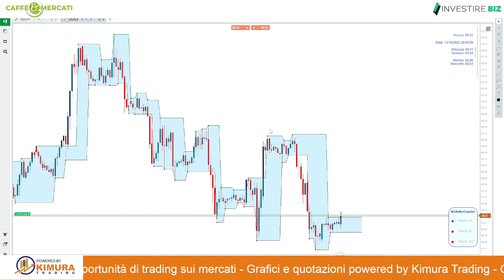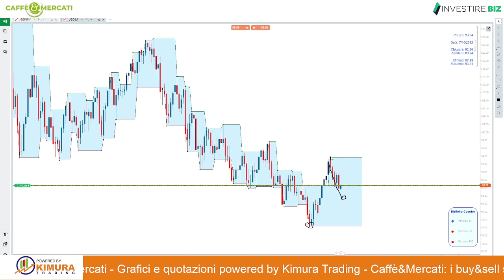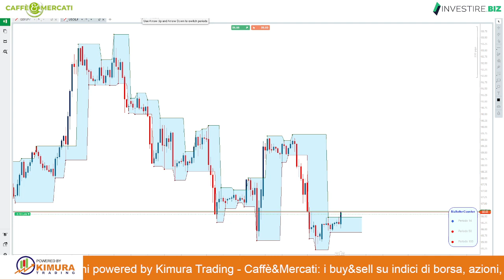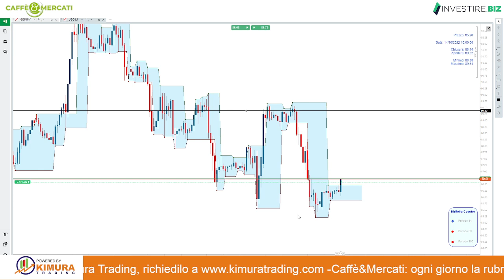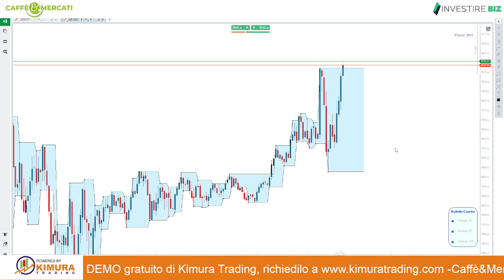Petrolio WTI, la salita dei prezzi è vicina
Le quotazioni del petrolio WTI sono in fase di ritracciamento, dopo i massimi di 94 dollari al barile. Vediamo come operare insieme